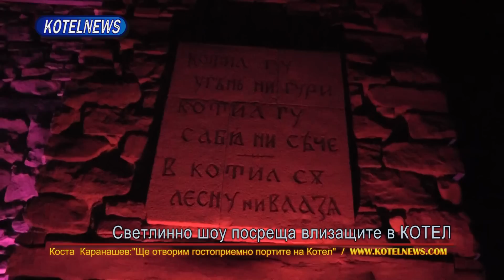Светлинно шоу на входа на Котел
Светлинно шоу посреща влизащите в Котел. Утре ще запалим живият огън на традициите под надслов „ПЪТЯТ НА КИЛИМА“
 Кметът Коста Каранашев пред Кotelnews: Това е една моя стара идея, която сега ми се отдава възможността да реализирам. Считам, че е редно за град с такава история, когато външните хора преминават през града да акцентираме  върху името на Котел и града като цяло. Още повече в моята предизборна програма развитието на туризма ще бъде приоритет и считам, че това е едно добро начало.